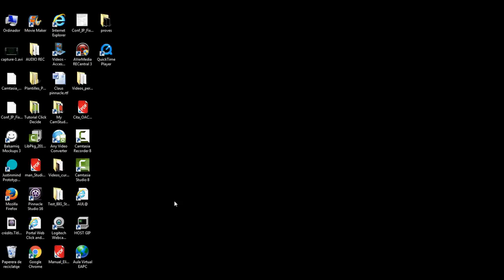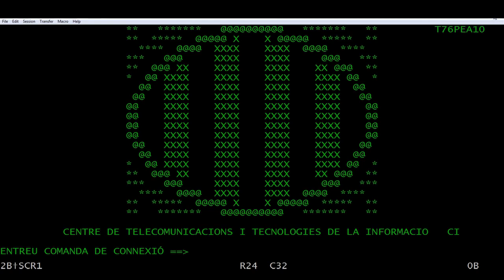Introducció a la base de dades de GIP/SIP: connexió i desconnexió de la base de dades